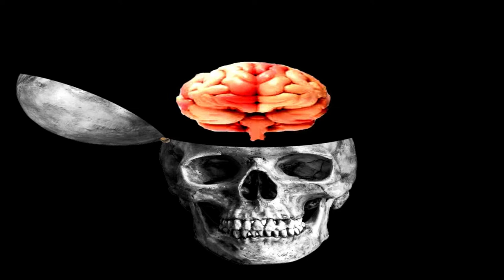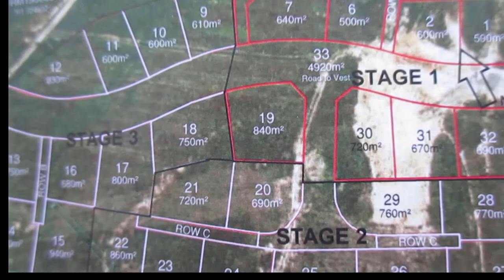carbomb footprint - made up mask, suburban rockstar.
ugly rocknroll from nelscum new zealand.